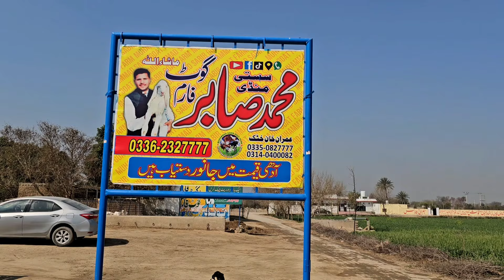Sabir goat farm صابر گوٹ فارم 9 March 2024